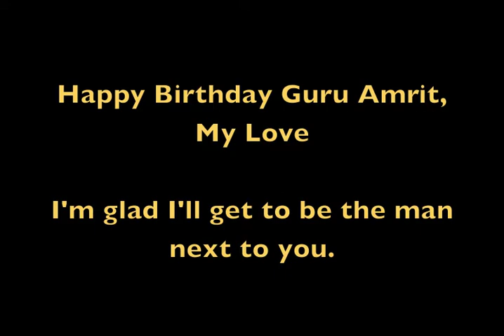The Proclaimers- I'm Gonna Be (feat. Rion)